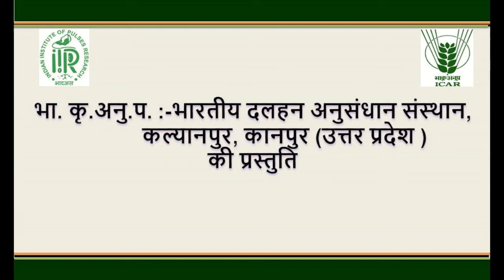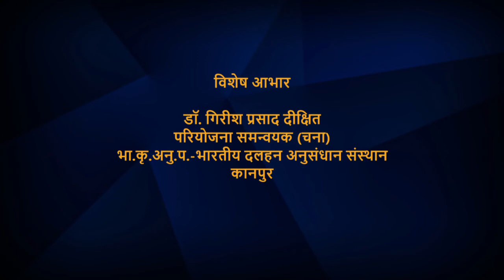चना की उन्नत प्रजाति : NBeG 49